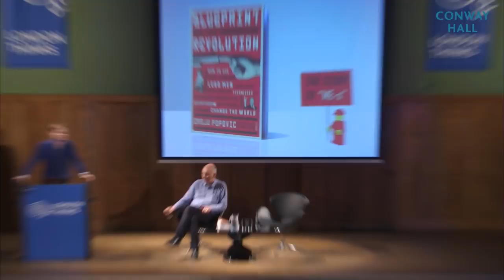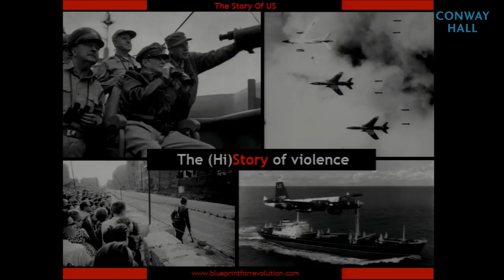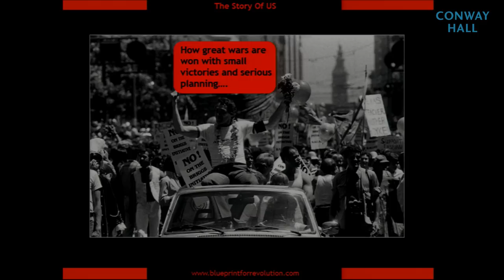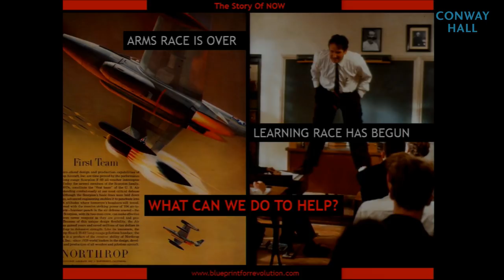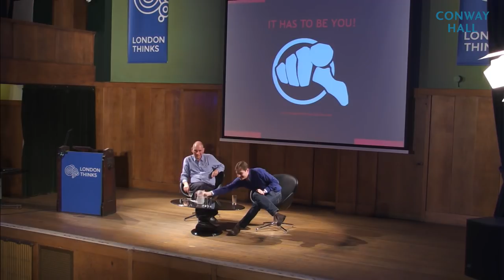London Thinks: How to Topple a Dictator (at Conway Hall)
In conversation with Nick Cohen, Srdja Popovic explains how he became one of the leaders of Otpor! — the movement which overthrew dictator Slobodan Milosevic. He has since gone on to train the pro-democracy activists behind the Arab Spring, Occupy, and many other movements.

Drawing on his new book, Blueprint for Revolution, he will tell the stories of ‘ordinary revolutionaries’ he has been inspired by along the way, many of whom  have created social change by avoiding violence and opting for something far more powerful: a sense of humour.

[This talk was filmed at Conway Hall, London, in 2015]